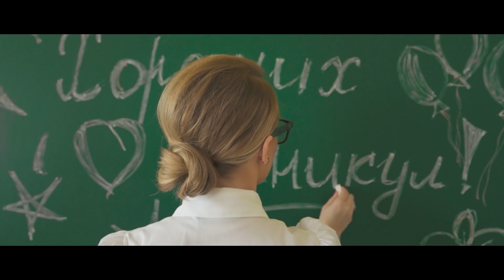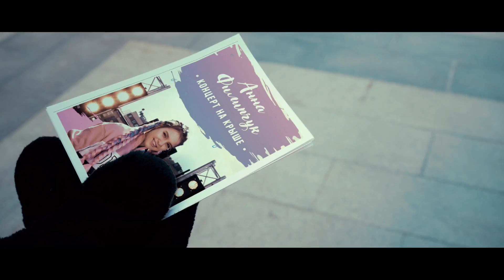Детская Утренняя Почта. Выпуск 115